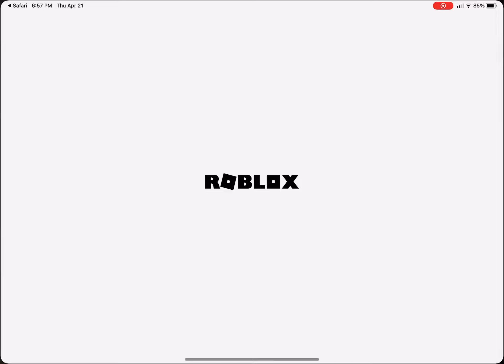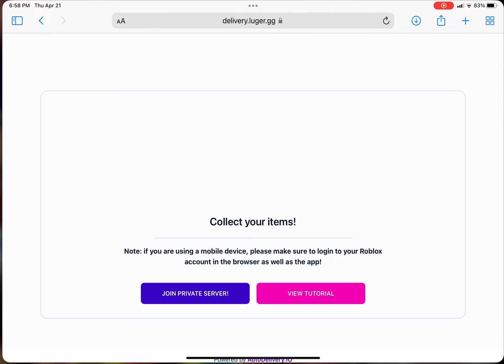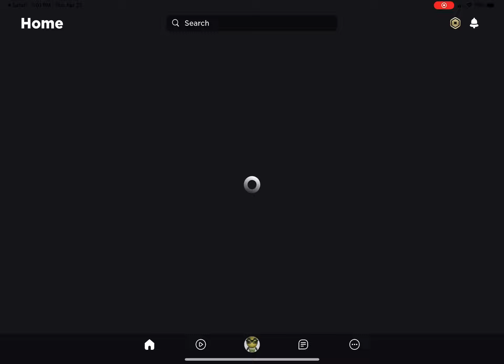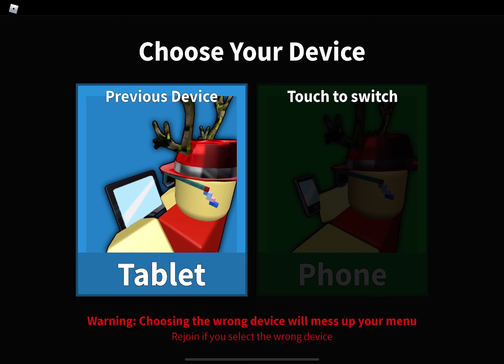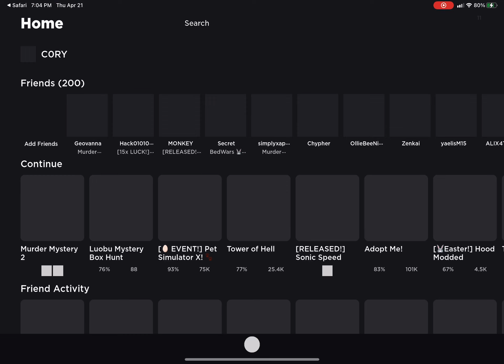Buying from luger.gg (scam or no scam?)